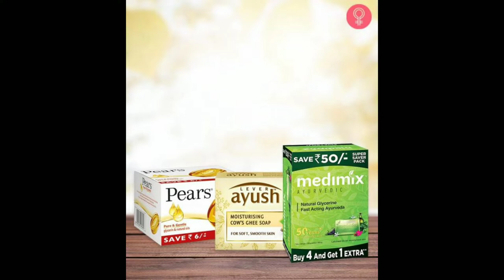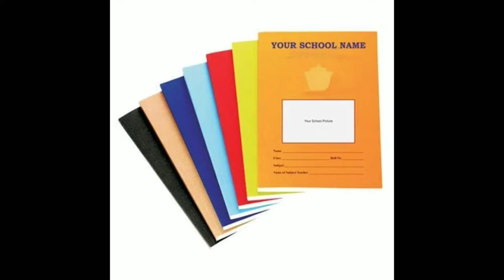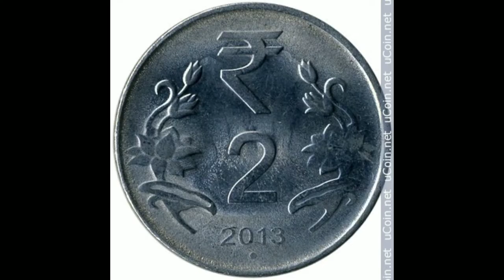The wind on Haunted Hill part 2 class 7 unit 2 term 1 explanation in English and Tamil with images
Video from D. Brinda,English Teacher GHS melpattampakkam  The wind on Haunted Hill  part 2  class 7 unit 2   prose term 1 explanation in English and Tamil with images